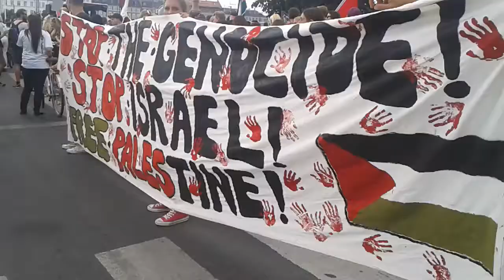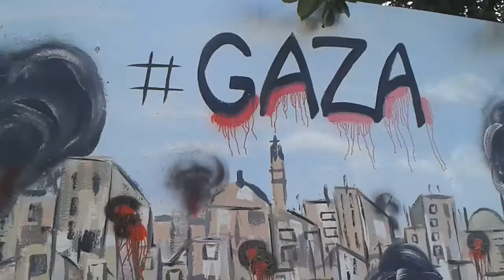Solidaritet med Palæstina - Stop den kollektive afstraffelse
Copenhagen the 17/07/2014
manifestation in solidarity with Palestine
RUTE/itinerary: Jarmers Plads - Gyldenløvsgade - Nørre Farimagsgade - Frederiksborggade - Nørrebrogade - Lygten/Nørrebro Station